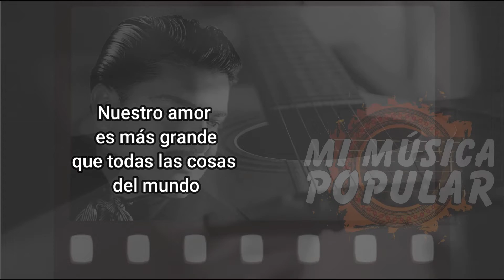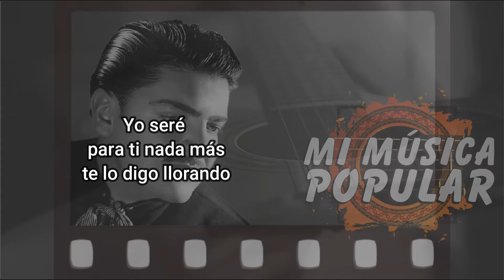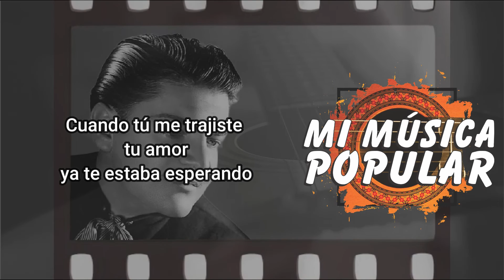La Mano De Dios - José Alfredo Jiménez - Con Letra (Video Lyric)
Solamente
la mano de dios
podrá separarnos

Nuestro amor
es más grande
que todas las cosas
del mundo

Yo sé bien
que nacimos los dos
para siempre adorarnos

Nuestro amor
es lo mismo
que el mar
cristalino y profundo

Solamente
podrá castigarnos

Las demás opiniones
mi cielo
me salen sobrando

Yo seré
para ti nada más
te lo digo llorando

Cuando tú me trajiste
tu amor
ya te estaba esperando

Nadie sabe
ni puede decir
las cosas de amores

Porque todos
se entregan borrachos
de amor en el mundo

Es por eso
que quiero gritar
sin matar ilusiones

Que mi amor
es lo mismo
que el mar
cristalino y profundo

Tú no puedes
dejarme de amar
ni yo de adorarte

Porque estamos
unidos del alma
quién sabe hasta cuando

Solamente
podrá separarnos